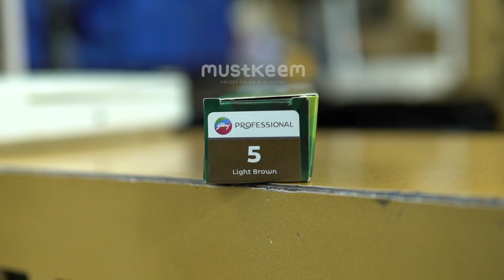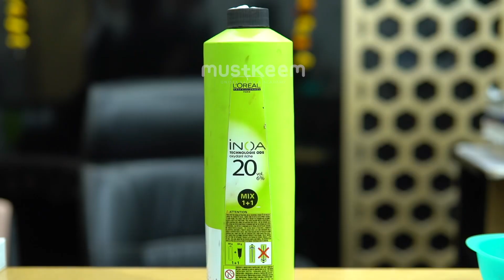4.26 + cherry red colour | full process | practical class